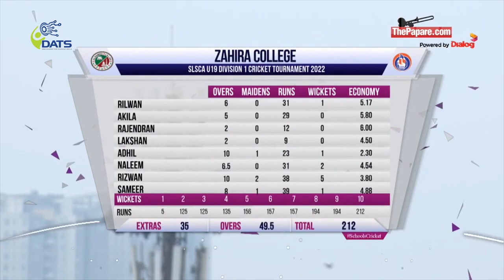HIGHLIGHTS – Thurstan College v Zahira College - U19 Cricket Tournament 2022 | Tier B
Thurstan College takes on Zahira College, Colombo in the SLSCA U19 Division 1 Cricket Tournament 2022 (Tier B) encounter. The match was played on 15th March 2022 at Thurstan College, Grounds Colombo.

Production - ThePapare.com and Batsman.com